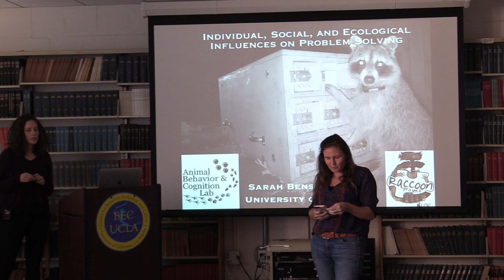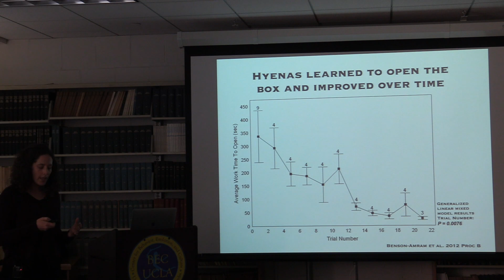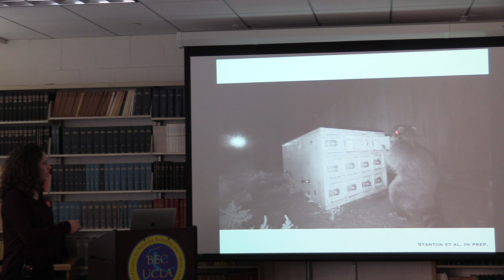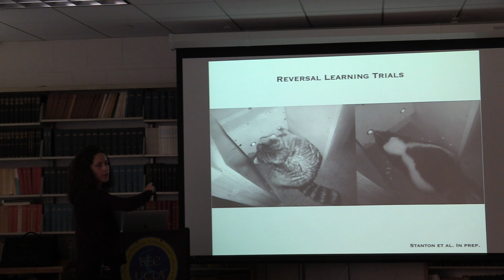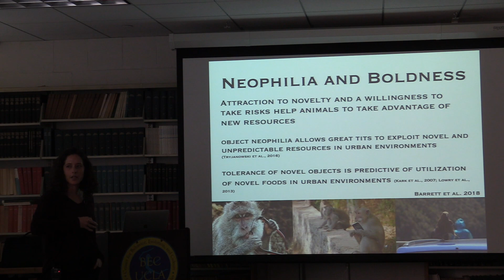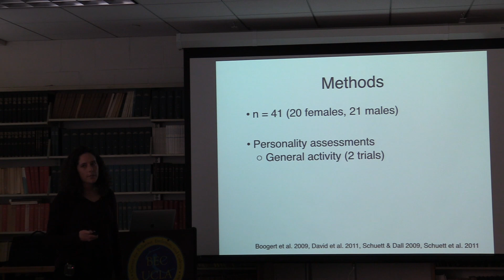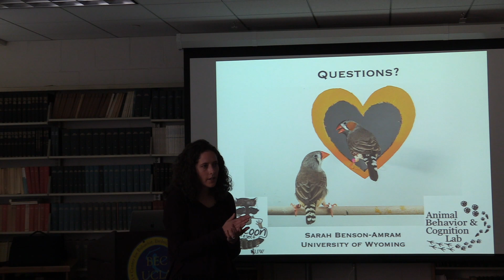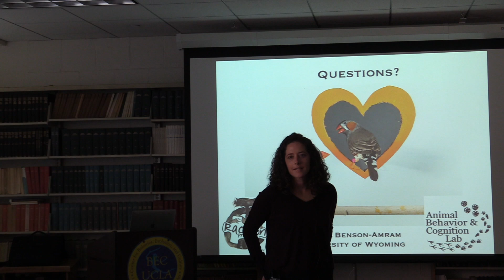Individual, Social, and Ecological Influences on Problem-Solving Abilities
Sarah Benson-Amram

As urban centers all over the world have grown, biologists have struggled to explain why some species can invade and thrive despite human-induced environmental change whereas others suffer often to the point of extinction. One potential explanation is that the evolution of advanced cognitive abilities has enabled some species to exhibit more flexible behavioral responses to anthropogenic disturbances. Empirical evidence for this hypothesis is lacking, however, as it is difficult both to assess cognition in wild animals and to standardize assessments of cognition across multiple species in differing environments. The main goals of my research program are: 1) to understand the selection pressures driving the evolution of intelligence, 2) to clarify how the expression of behavioral flexibility and other cognitive abilities changes depending on the individual’s personality, the presence and identity of conspecifics, and the ecological environment, and 3) to investigate how cognition might facilitate successful adaptation to human-altered environments. In this talk, I will touch upon all three of these areas of research. I will first discuss my work examining the evolution of brain size and problem-solving abilities in a large comparative study of zoo-housed carnivores. I will then describe results from our research examining cognitive abilities in wild and captive populations of two highly successful carnivores, the spotted hyena and the raccoon. Finally, I will briefly describe some current research in our lab examining the interaction between personality and problem-solving performance in the monogamous zebra finch.

The Office of the Dean of Social Sciences
Cotsen Institute of Archaeology
The Human Behavior & Evolution Society

ADDITIONAL SUPPORT

Department of Ecology & Evolutionary Biology